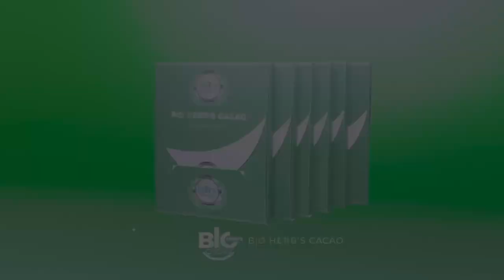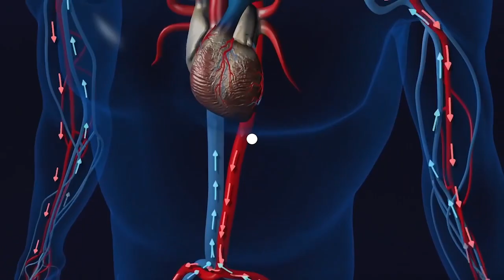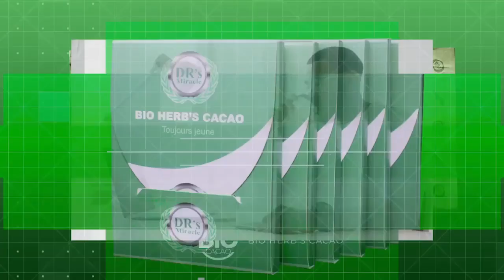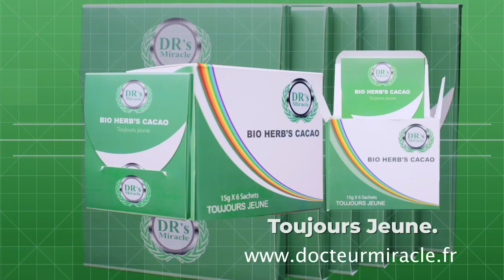URGENT INTENSIFICATION DES AFFRONTEMENTS BA FARDC A QUELQUE METRES DE BUNAGANA. BA NGUNA BA PANZANI🔥